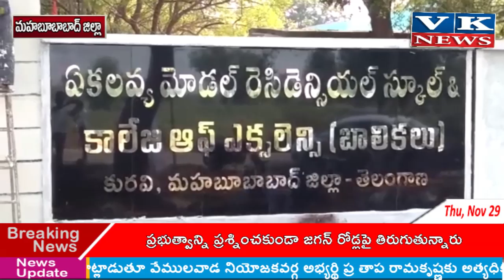మహబూబాబాద్ జిల్లా కురవి మోడల్ ఏకలవ్వ గురుకులం లో ఒలింపిక్స్ క్రీడా పోటీలను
మహబూబాబాద్ జిల్లా కురవి మండల కేంద్రంలోని  మోడల్ ఏకలవ్వ గురుకులం లో రాష్ట్ర స్థాయి గురుకులాల స్టేట్ వెలిఫెర్ ఆరోస్ ఒలింపిక్స్ క్రీడా పోటీలను జ్యోతి ప్రజ్వలన చేసి ప్రారంభించిన సెక్రటరీ RS ప్రవీణ్ కుమార్.